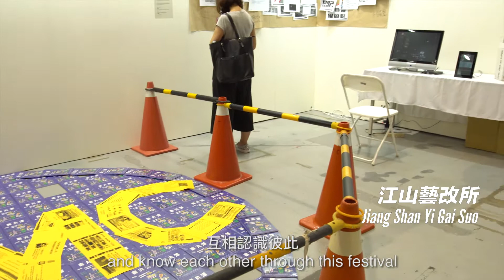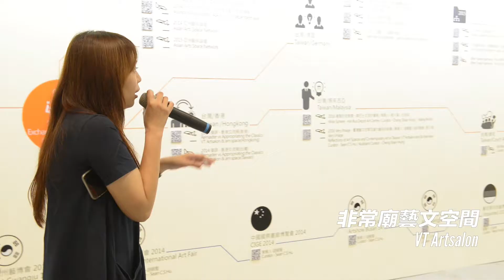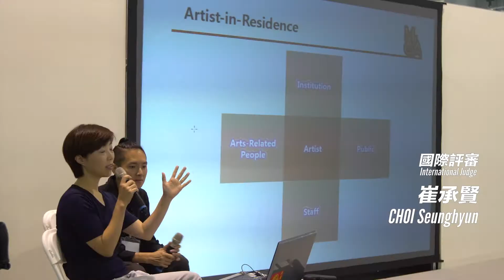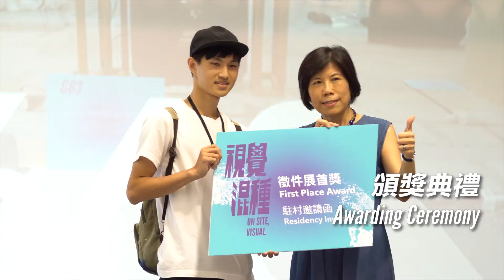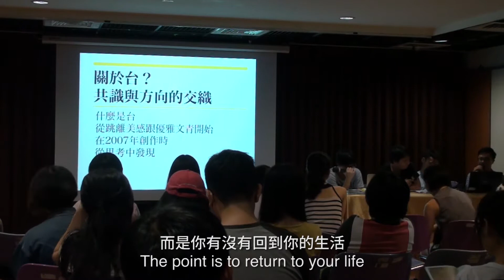【Video】2016混種現場藝術祭／／On Site Artfest